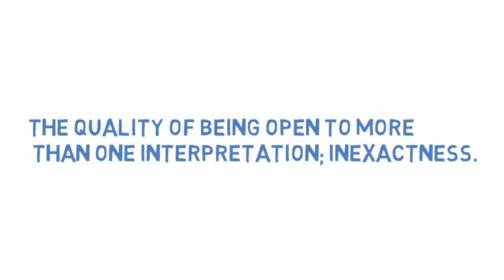What Does AMBIGUITY Means || Meanings And Definitions With Example in ENGLISH .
what is the meaning of the word AMBIGUITY   in English . what does AMBIGUITY   means and what is the definition of the word AMBIGUITY   . Here are its means and meanings. HOW TO PRONOUNCE THE WORD AMBIGUITY  IN  ENGLISH LIKE THE  NATIVE BRITISH AND ENGLISH SPEAKERS  IN BRITISH ACCENT AND AMERICAN ACCENT .  SO YOUR QUESTION  OF HOW TO SAY  AMBIGUITY  IN NATIVE ACCENT WILL BE SOLVED .